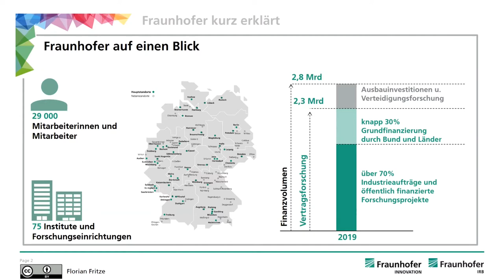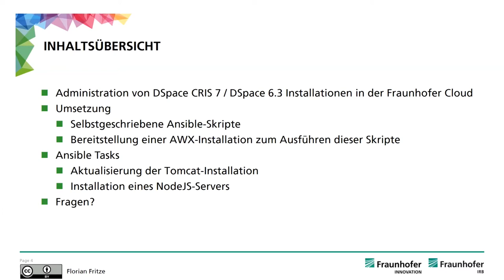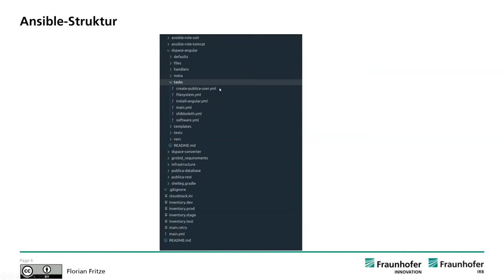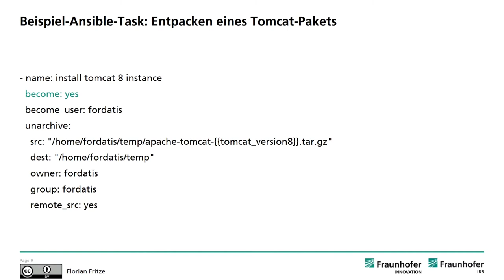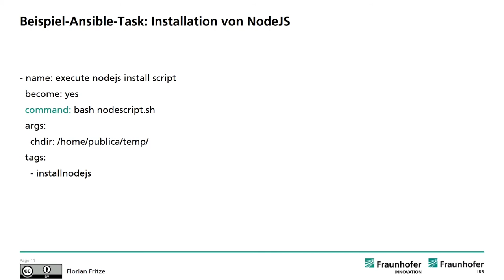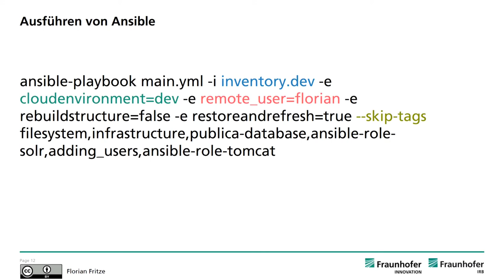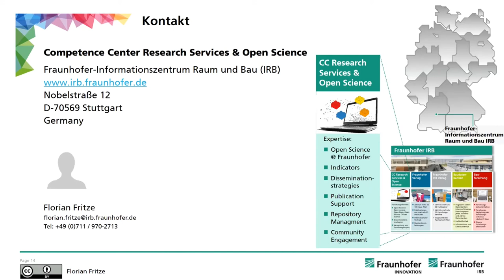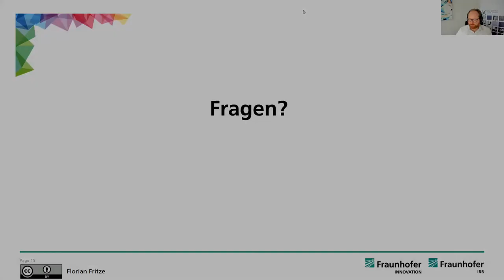Administrative Tätigkeiten für DSpace mit Ansible automatisieren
Florian Fritze schildert auf dem DSpace-Anwendertreffen 2021, wie man administrative Tätigkeit für DSpace mit Ansible automatisieren kann.